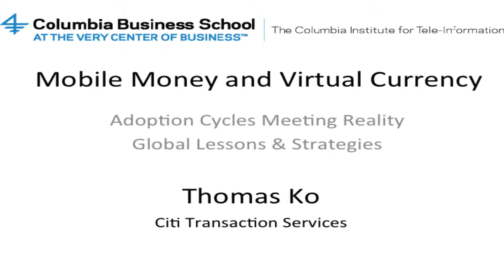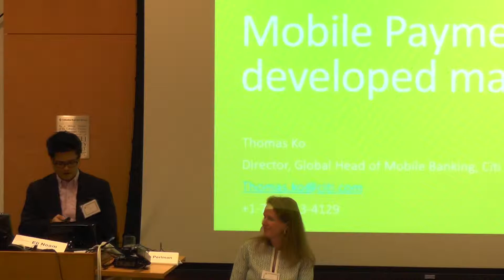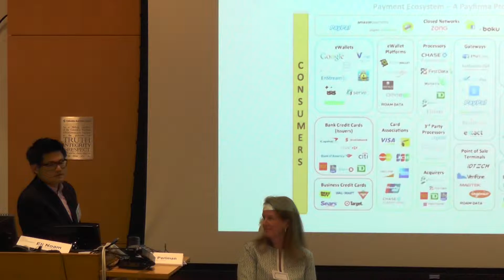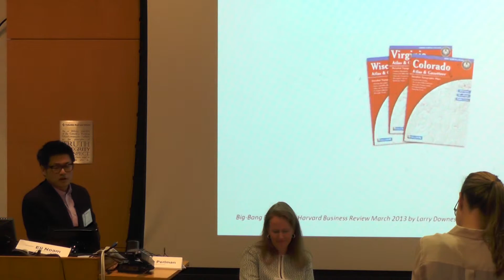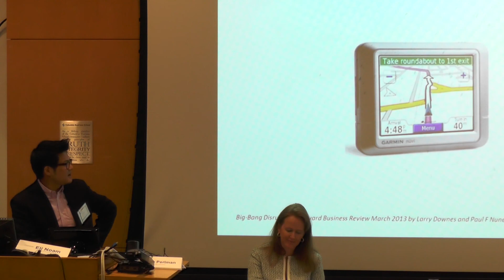CITI Mobile Money 04/28/2014--Thomas Ko